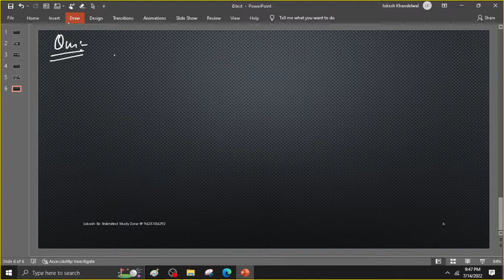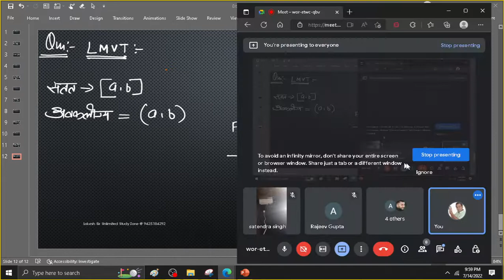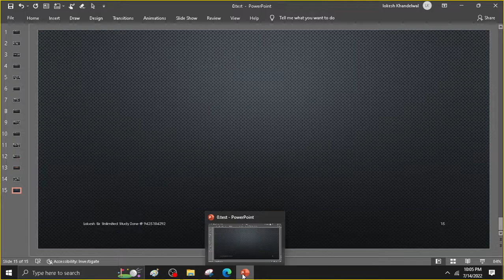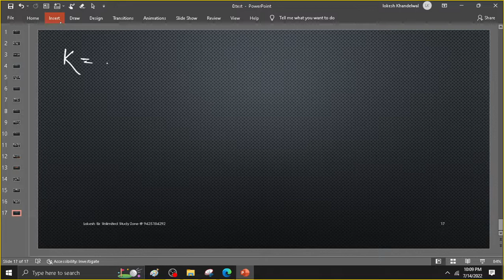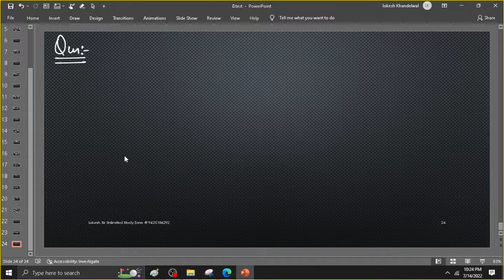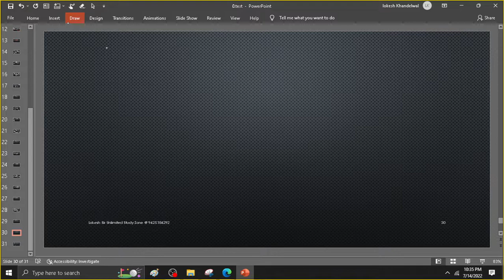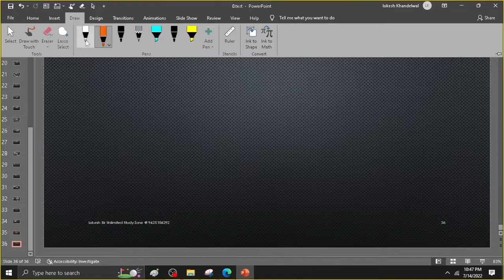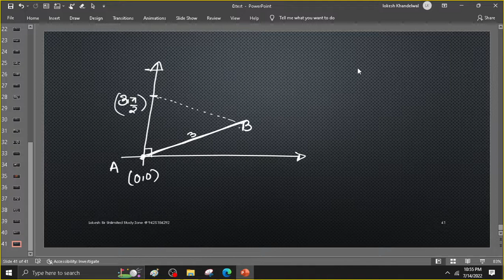lec 11 UP TGT PGT exam questions FOR UP TGT /PGT/ KVS/NVS/RPSE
NDA MATH
TGT MATHS
PGT MATHS
IIT MATHS